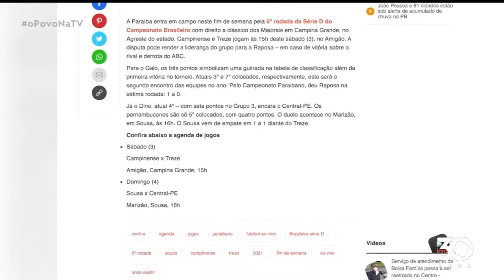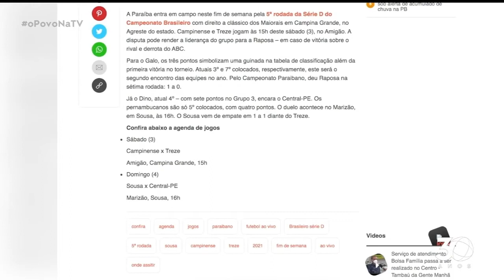Hora de Esporte - 02 07 2021 - O Povo na TV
Hora de falar de esporte.